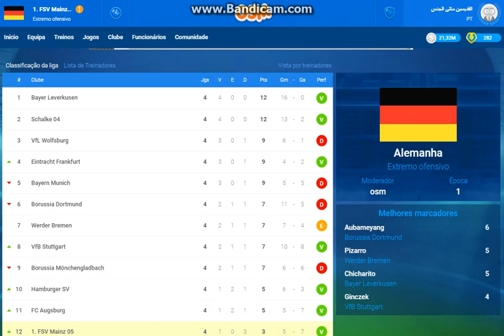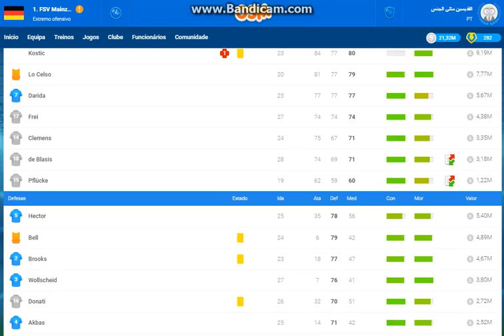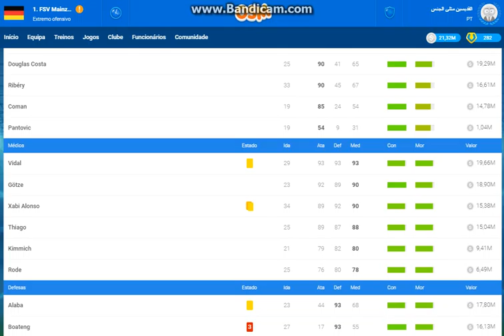OSM : stupidest result ever